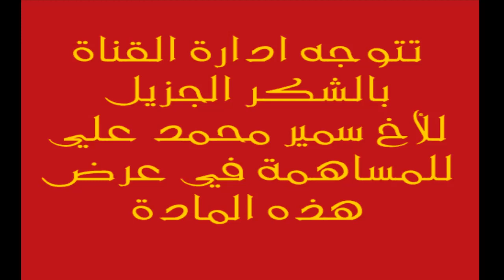كريم محمد / خليك اكثر صبر / حفل راس السنة 84 - 85